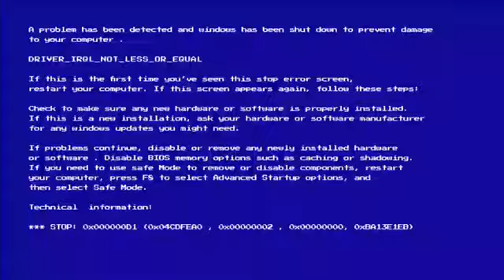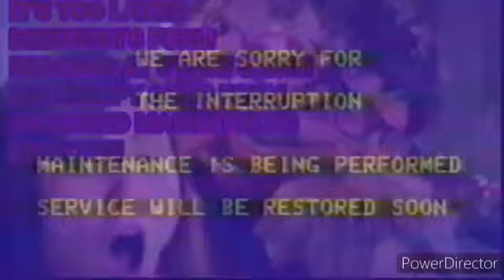THIS IS VERY SENSITIVE AND VERY USELESS IN THIS SIMULATION...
This is an unreleased episode that canonically counts as a lost Media, and this episode is non-canon, that
takes place before the previous incidents in MLG773s world.